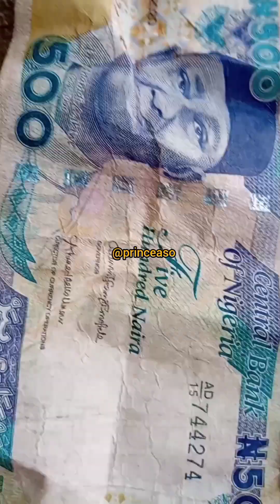WAHALA NO DEY END OOHH